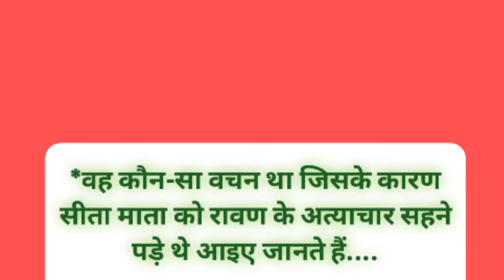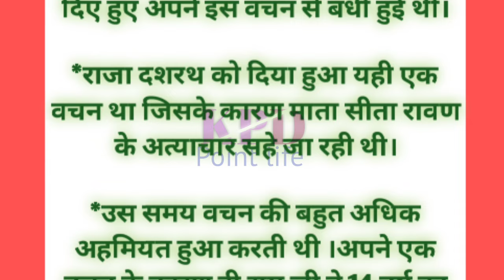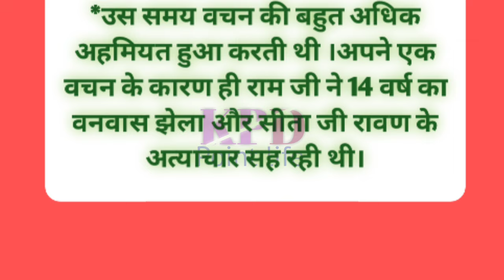किस वचन के कारण माता सीता को सहने पड़े थे रावण के अत्याचार ...। राजा दशरथ को दिया हुआ वचन ।।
Hope this video very helpful for all of you.